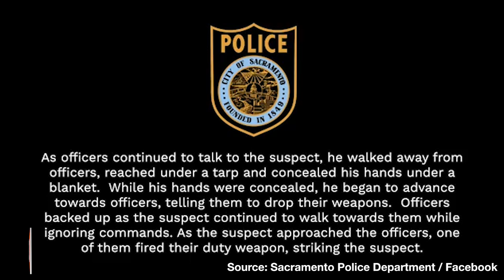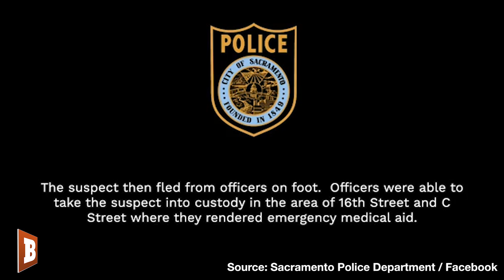Watch What Happens When Man Advances on Police, Uses Blanket to Hide Hands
Sacramento Police Department released body cam footage of a police officer involved shooting that occurred on July 17, 2022. After the suspect, who was sought after because of a probation violation, refused to show his hands to officers, one officer released fire and hit the man on the back. After fleeing from the scene the police were able to arrest the suspect and administer medical aid.